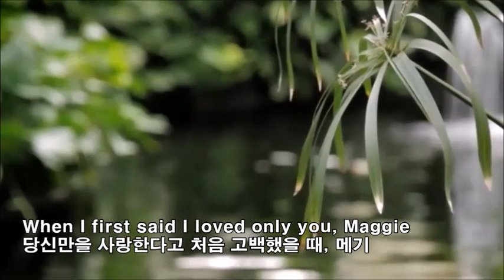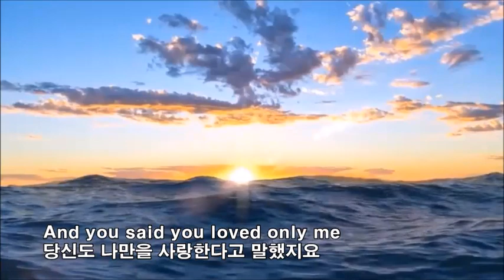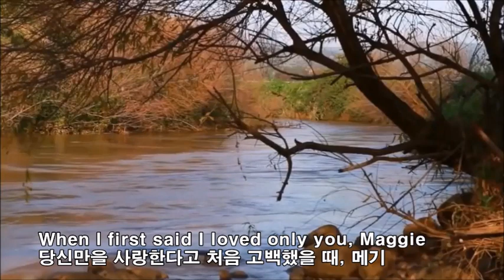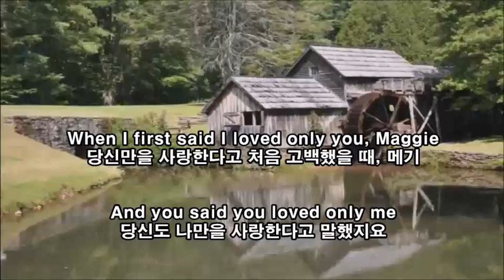☞When you and I were young, Maggie - 메기의 추억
▶When you and I were young,
Maggie - 메기의 추억

미국을 대표하는 민요인 이 노래의
가사는 캐나다 토론토대 미국학
교수였던 조지 존슨이 청년시절에
쓴 시(詩)랍니다. 대학 졸업후
교편을 잡게된 그는 제자인
Maggie Clark와 약혼, 집근처
개울가에서 데이트를 즐겼고,
1864년 10월 결혼 오하이오주
클리브랜드로 이사 조지 존슨은
그곳의 학교서 근무하였는데,
불행하게도 사랑하는 매기가
결혼한지 1년도 못돼 폐결핵으로
세상을 떠나, 메기를 잃은 아픔에서
벗어나기 위해 메기와의
추억이 어려있는 클리브랜드를
떠나 토론토로 돌아옵니다.
메기에 대한 추억과 애상을 시로 써서
디트로이트에 사는 친구 Butterfield에게
이 아름답고도 슬픈 시에 알맞는
멜로디를 붙여 줄 것을 부탁하여,
버터필드가 곡을 붙인 노래가
지금까지도 많은 사람들의 가슴을
저미게 하는 '메기의 추억'이랍니다.
(sdk)